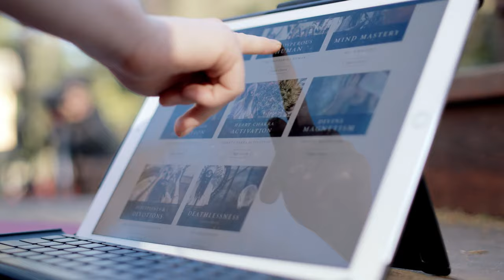Welcome to the Life-Force Academy